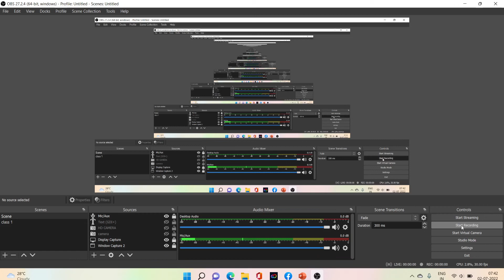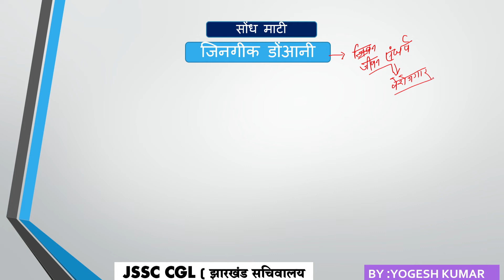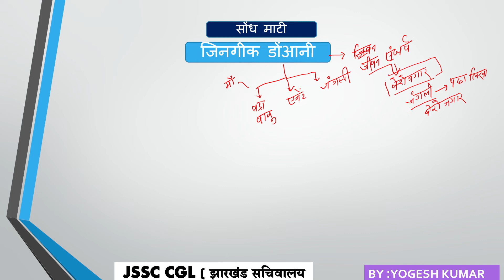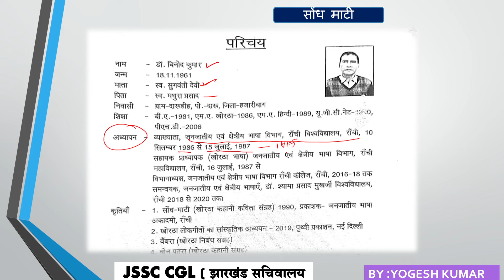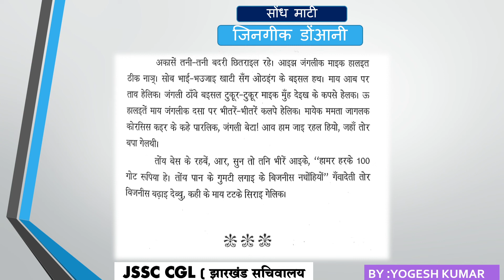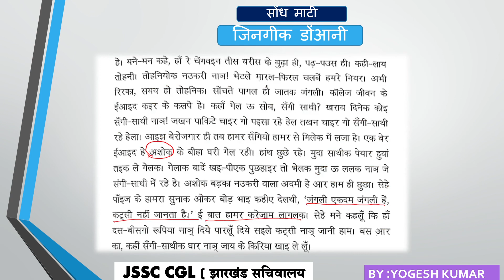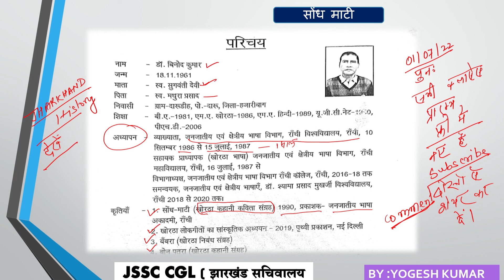KHORTHAA (खोरठा) / SONDH MATI (सोंध माटी ) सम्पूर्ण || जिनगिक डोआनी || JSSC के लिए महत्वपूर्ण ।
समस्या निवारण के लिए आप मुझसे जुड़ सकते